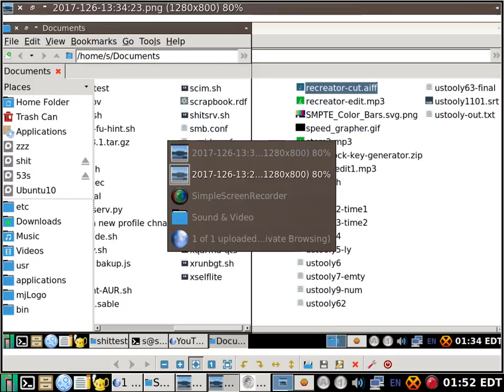linux srt rough steps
shotcut, ffmpeg, linux